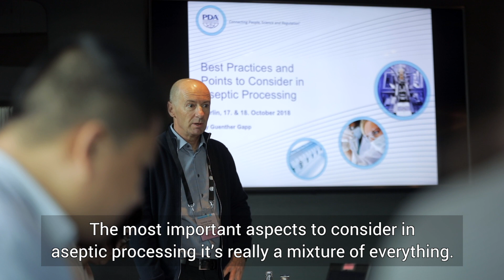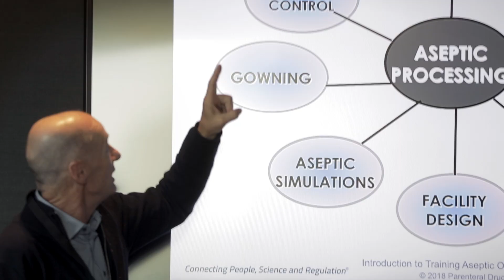PDA Best Practices and Points to Consider in Aseptic Processing Training Course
For next course dates please check europe.pda.org